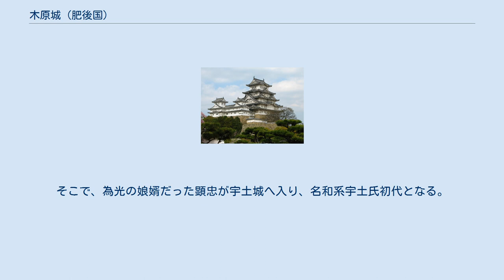木原城 (肥後国)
木原城（きわらじょう）は、熊本県熊本市南区富合町に存在した城郭である。
 木原城は中世に築かれた山城である。
球磨郡の相良氏によって八代城を追われた名和氏が拠っていた。
城跡には麓にある木原不動（日本三大不動尊の一つともいう）の奥の院があり、東麓には楼門が国の重要文化財に指定されている六殿神社がある。
 木原城は、南側を除く三方をU字形の尾根筋に囲まれた、40m×30mの窪地に位置している。
尾根筋は、西側のみ一部に堀切が認められる以外は自然地形のままである。
 城地内からは擂鉢・青磁などの遺物が露頭しており、城域南端には現在も水を湛える井戸が存在するほか、周辺には「水汲谷」「午時水谷」などの名称のついた湧水地が存在している。
麓との比高差120mという高所にあるにも関わらず、居住性に富む性格を有する。
加えて、城域より約20メートル北の尾根先に「小城（こじょう）」という字名のついた平坦地がある。
東西約80m、南北約20mの狭い空間だが、南側以外は急峻な地形となっており、唯一尾根続きの南側にも堀切が刻まれていて、「詰城」的な機能を有していたとみられる。
 以上、きわめて小規模ながら「城」と「館」を内包した造りとなっている点が特徴的である。
 木原城の築城年代には諸説あって判然としない。
 文亀3年（1503年）、肥後国守護職を押領していた宇土為光を宇土城に滅ぼした、相良長毎・菊池能運の連合軍に古麓城（八代城）を追われた名和顕忠は、阿蘇氏の監督下に入り同城へ移った。
 しかし翌永正元年（1504年）、肥後守護を奪還した能運が急逝すると、宇土城代を勤めていた城為冬は城を捨てて本国へ帰還し、宇土城は空城になった。
そこで、為光の娘婿だった顕忠が宇土城へ入り、名和系宇土氏初代となる。
 以後の木原城の歴史は詳らかでない。